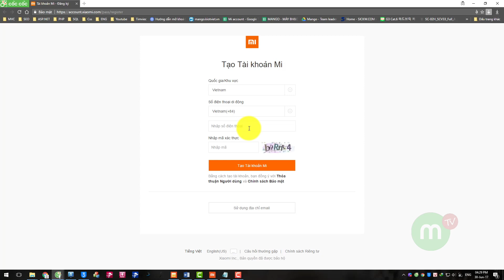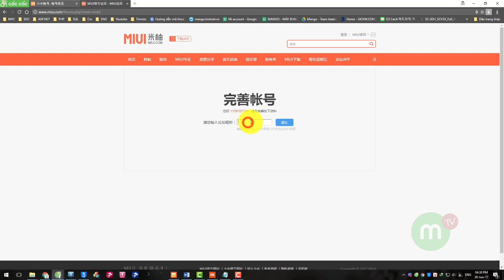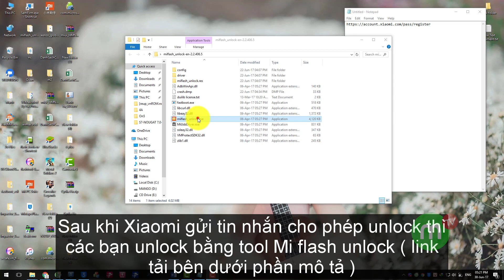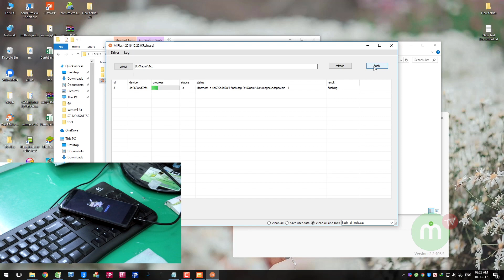Hướng dẫn #07 Unlock bootloader, cài rom Quốc Tế Xiaomi Redmi 4X tại nhà | MANGOTV